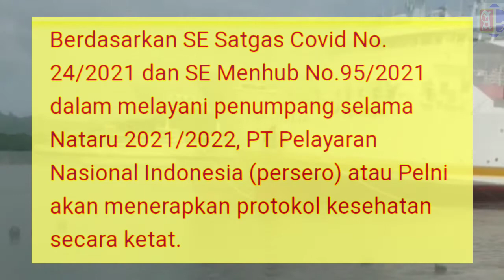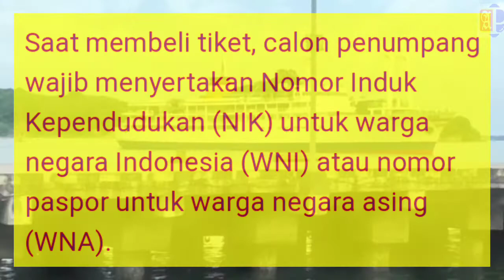SYARAT DAN KETENTUAN NAIK KAPAL LAUT JELANG LIBUR NATAL DAN TAHUN BARU 2022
jelang Natal dan tahun baru 2022 kementerian perhubungan mengeluarkan surat edaran yang intinya mengatur segala syarat dan ketentuan  yang harus diperhatikan calon penumpang kapal laut, simak beberapa aturan penting yang di tetapkan jelang libur natal Dan tahun baru 2022

BALADA KULI BANGUNAN
ciptaan : MAHFURY MOF

Saya ucapkan banyak terimakasih kepada pemilik channel YouTube @Mahfury mof atas ijin yg beliau berikan kapada saya untuk bisa memakai musik ciptaan nya jadi backsound video saya ini, sekali lagi terimakasih kasih...🙏